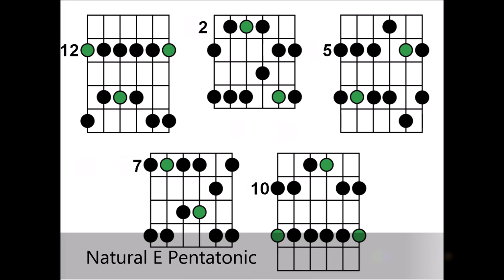LOFI ACOUSTIC ROCK Backing Track in E minor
Hey guys, this is my latest acoustic rock music backing track on lofi drums...

For fast selection:
Lead guitar demo 00:00
Rhythm guitar demo 03:19
Suggested scales 06:40
A message 07:00
Thank you 09:37

Suggested scales:
- Natural Minor scale in E
- Natural Pentatonic scale in E

Thank you for tuning in and I hope you enjoy the music track.

All instruments and effects were recorded using live instruments, big thanks to my pal Rami for the drum tracks.

All music, composition and video posted to this channel is created by and belongs exclusively to Roux.

Any similarity with other music is mere coincidence; maybe due to collective consciousness :p

Supporting artists:
Closing video by SavageGraphics
Thumbnail photo by langll